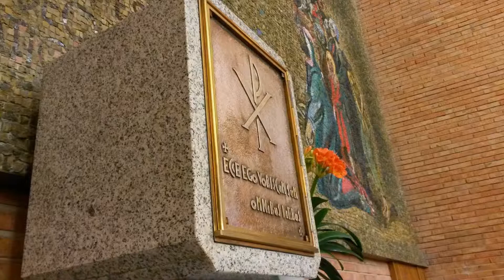La mia slideshow